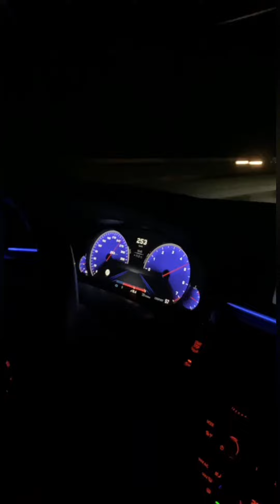Tuning treff Salzburg